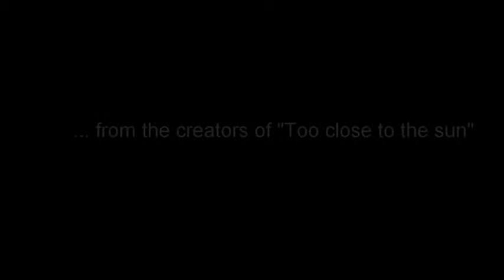Jenny Teaser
Vice - Jenny (from the upcoming Red Album by Vice)